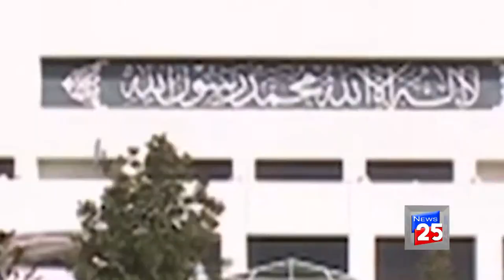IMRAN KHAN MANIFESTO 2018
Pakistan Tehreek-e-Insaf Chairman Imran Khan has launched the party manifesto for General Election 2018 and revealed the 100-day plan focusing on to meet economic and administrative challenges faced by Pakistan.